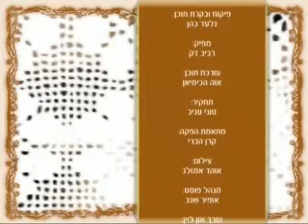הרב אופיר מלכה - דיני בישול דיני מצקת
הרכ אופיר מלכה מסביר מפרש ונותן טעם בהלכות שבת והפעם: בישול דיני מצקת - עירוי מרק רותח ממצקת למרק קר שבצלחת, עירוי ממצקת ע"ג תבלינים, בצל וכדומה, עירוי מים חמים ממצקת לחמין שהתייבש.